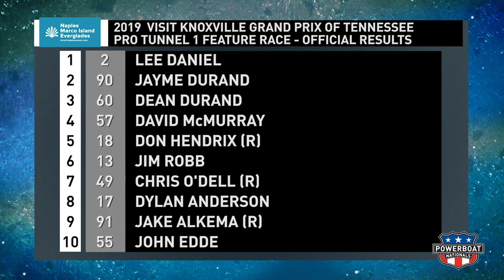Powerboat Nationals Highlights - ProTunnel 1 Knoxville 2019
Highlights from Powerboat Nationals' ProTunnel 1 Series feature race at the 2019 Visit Knoxville Grand Prix of Tennessee at Volunteer Landing in Knoxville Tennessee on June 1, 2019.